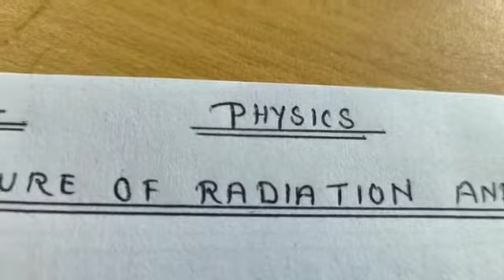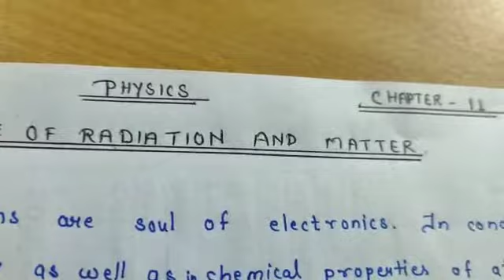CLASS 12-PHYSICS-CHAPTER 11- DUAL NATURE OF MATTERS & RADIATION-INTRODUCTION, ELECTRON EMISSION